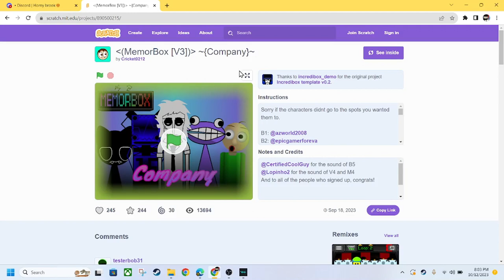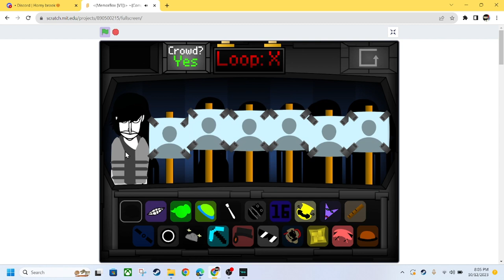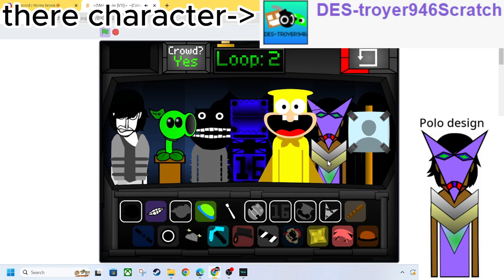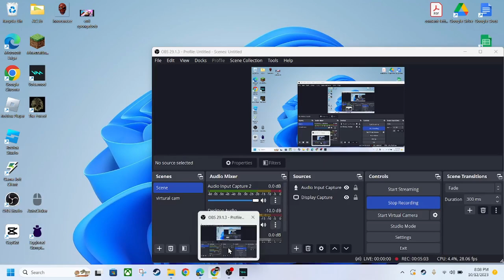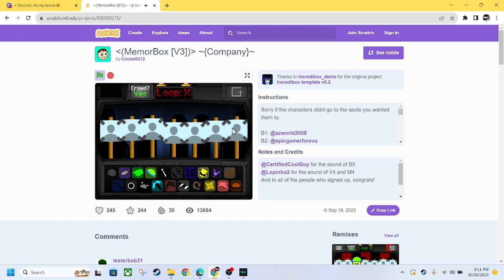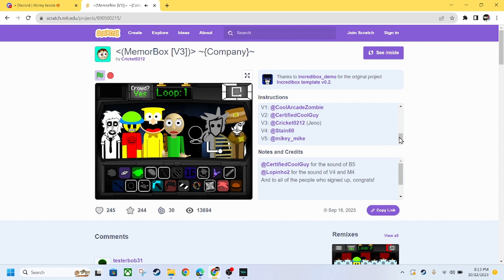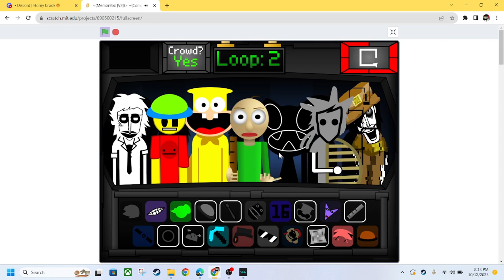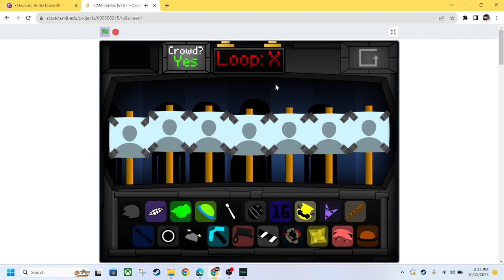so many references (memorbox V3)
memorbox V3 is a bop there are so many references and they sound amazing